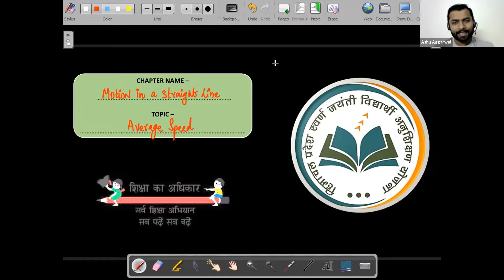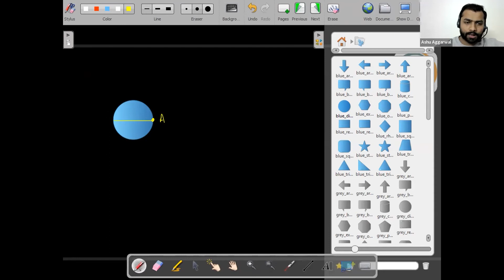11th NEET Physics | 5th Feb. 2022